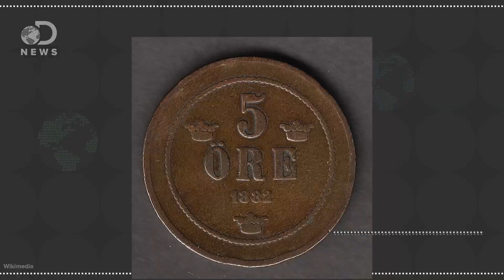What Makes Gold So Valuable?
Gold is seen as a valuable metal world wide. Where did this idea originate and how much is it worth today?
How Do You Know If Your Money Is Fake?

Where Does All Earth's Gold Come From?
“Ultra high precision analyses of some of the oldest rock samples on Earth provides clear evidence that the planet's accessible reserves of precious metals are the result of a bombardment of meteorites more than 200 million years after Earth was formed.”

How Much Gold is There in the World?
“It is amazing, but the total amount of gold in the world is a surprisingly small q­uantity. Here's how you can calculate the total amount that is available.”